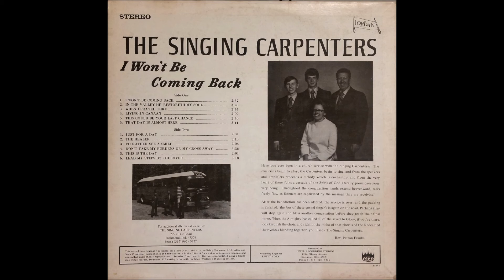The Singing Carpenters I Won't Be Coming Back